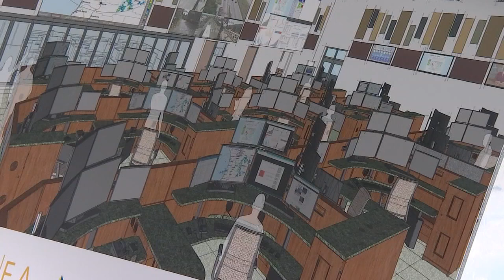New 911 dispatch center breaks ground in Hillsboro